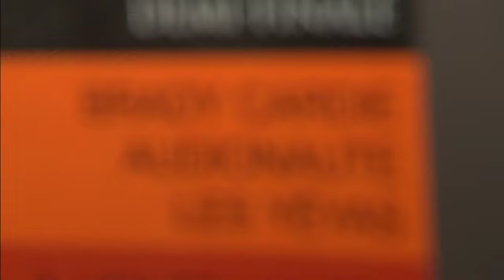Mardis de la Relève DF Audionaute